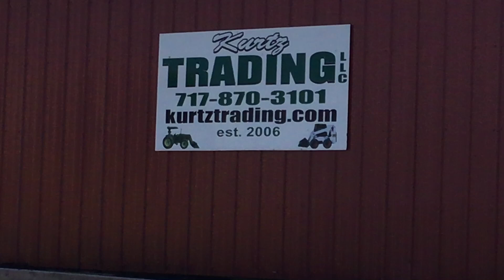New Holland LB75 Tractor Loader Backhoe